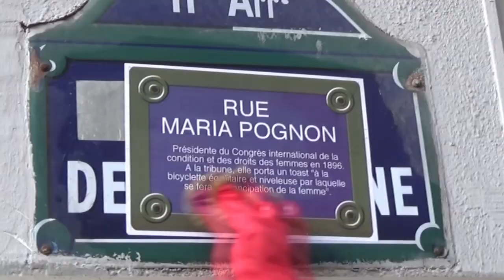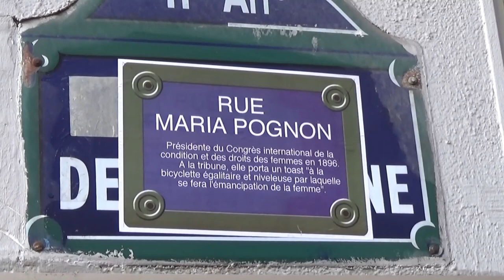Vélorution : Toutes à vélo!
En lien avec la journée internationale de la femme, le 3 mars dernier a eu lieu à Paris une vélorution "Toutes à vélo!".